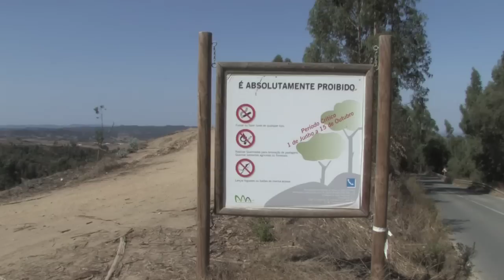Tamera Community in Portugal - by John D. Liu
Water is life. Water is information. If the large water cycle of a landscape is intact, then the land, nature, the economy and the people are flourishing. Desertification, floods, the rising sea level, forest fires and droughts are not fate but the result of a disturbed hydrologic balance.

Nowadays water is dammed, deviated, privatized and turned into a commodity. One billion people on the planet are without access to clean drinking water, while others are following their profit motive. It is in our hands to change this.

The large water cycles can be restored, even in extremely damaged landscapes. All around the world, people are working on solutions for the global water crisis. They are protecting rivers, lakes and wells. While applying different methods, they are following the same principle: collecting and decelerating rain water where it falls on the earth. In this way, the earth's body can absorb the rain water, the groundwater level rises and the land can become fertile again. The example of Tamera shows how a decentralized and natural water retention landscape can heal a disturbed landscape and create the prerequisites for modern subsistence.

for more information.